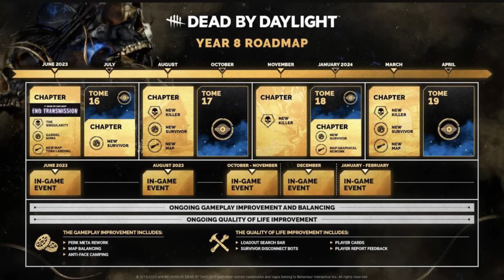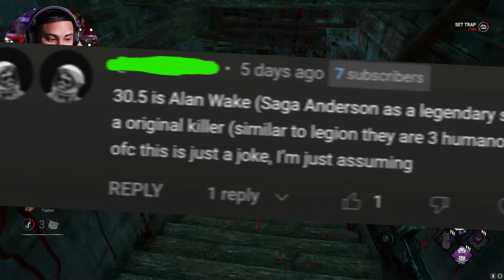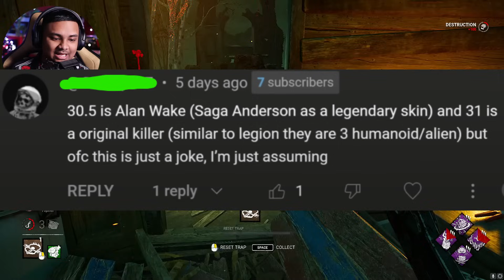All Information, Leaks & Possibilities For The New DBD Chapter! | Dead By Daylight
📅 *Streaming Schedule:*
   🕒 *Monday to Thursday:* 12:00 pm EST - 3:30 pm EST
   ❌ *Friday to Sunday:* No Stream

🎮 *Gaming Focus:*
   - Dive into Dead by Daylight with me as a proud Fog Whisperer!

🕰️ *Video Timestamps:*
   - 0:00 - Introduction

🙏 *Gratitude:*
   Your continuous support means the world to me! Thank you for being part of The Royal Family! 👑